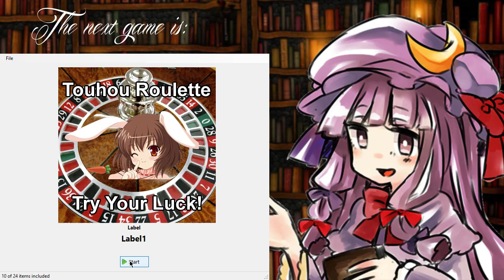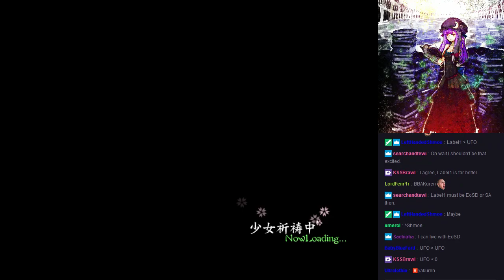Weekly Touhou Roulette 04/29/2017 - Round 2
Shuutarou covers for Buckminst and in the process, spins Undefined Fantastic Object. He claims he's rusty, but his Normal run with MariA, silly deaths and all, still makes it to Shou, who does what she does best and ends the run.